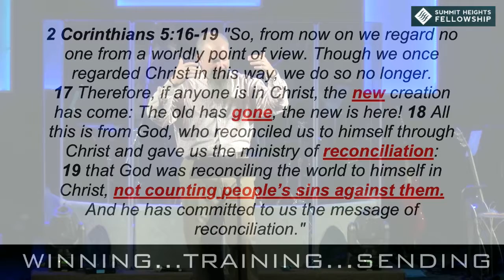Dec 30, 2018 Edward Crouch Winning...Training...Sending Part 1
Edward Crouch
Winning...Training...Sending
Part 1